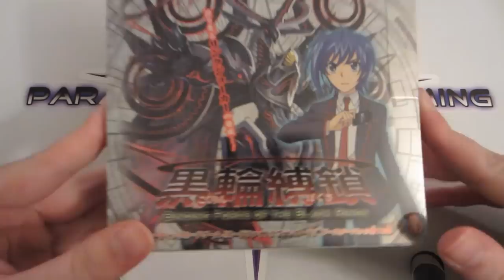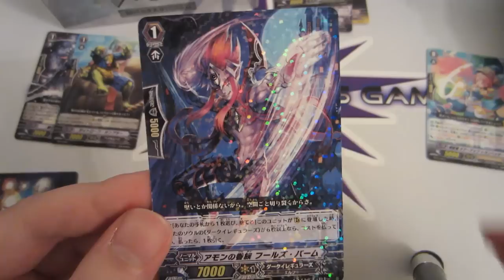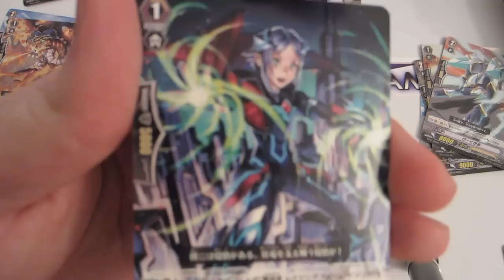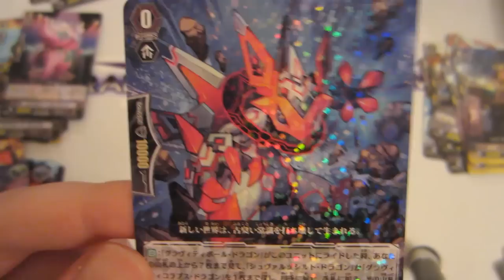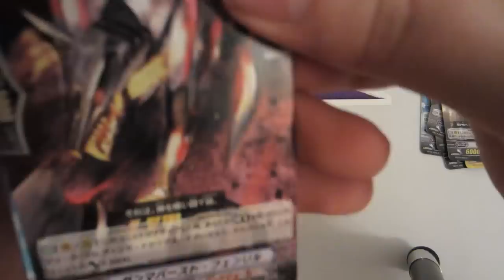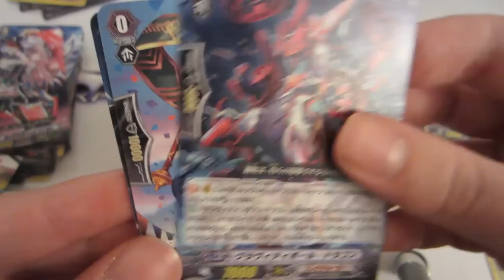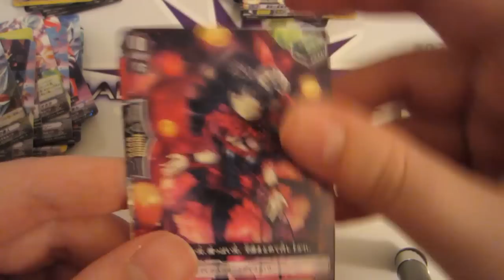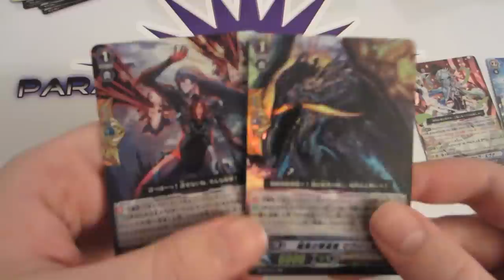Cardfight Vanguard! VG-BT12 Binding Force of the Black Rings Unboxing Part 1!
This set is coming to an English language version near you on February 21st. Be there.
There is no alternative!

Also I apologize for but due to a memory related issue my videos is cobbled together terribly. Sorry nerds!